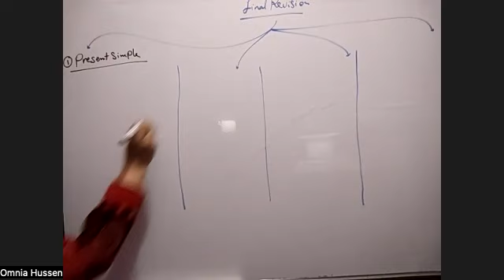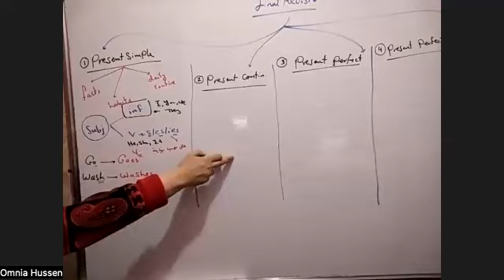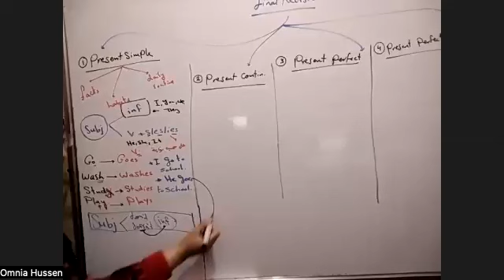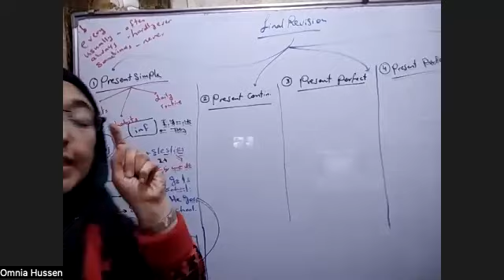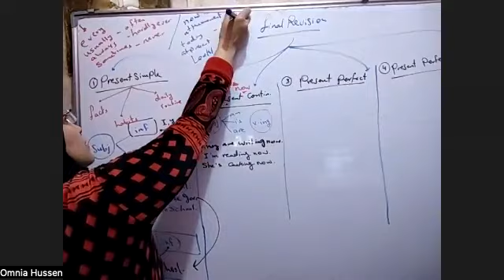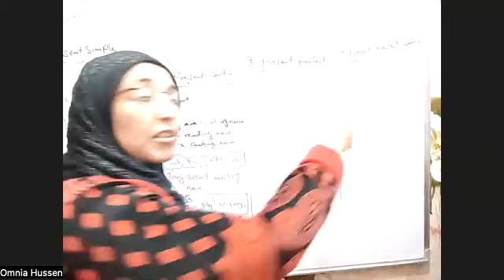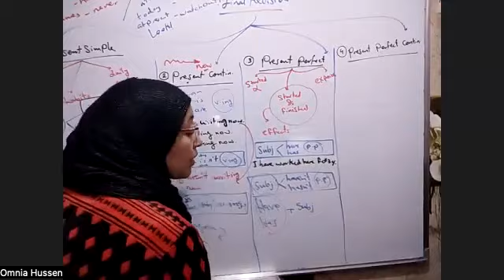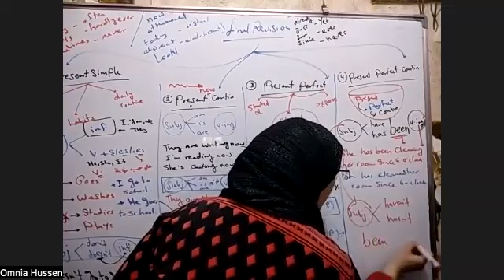ليلة الامتحان انجلش زون للصف السادس English zone grade 6 اهم شرح للجرامر